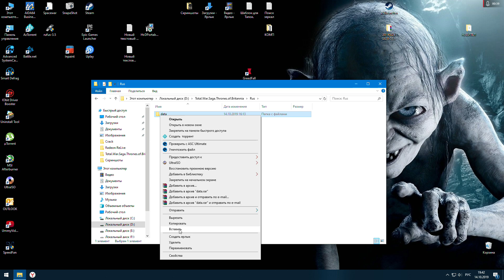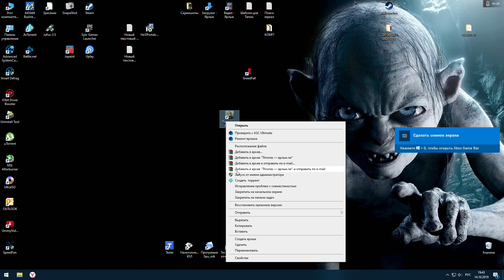Total War Saga: Thrones of Britannia. Запуск игры.